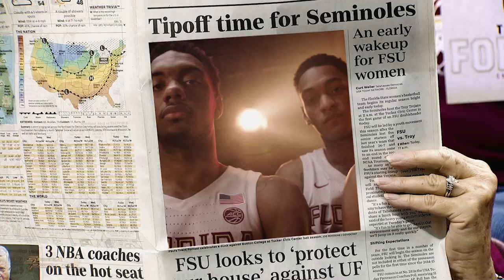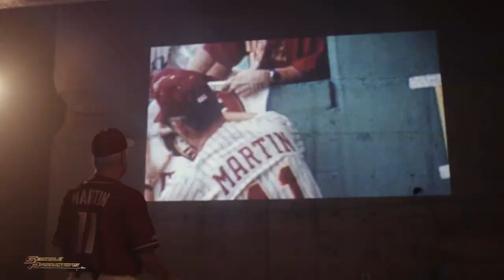Noles All-Access: Episode 25